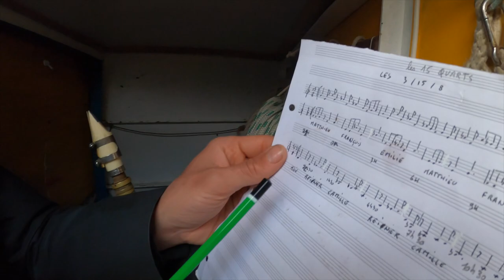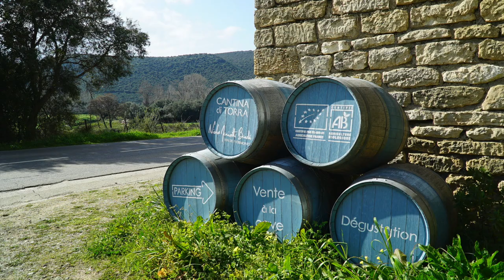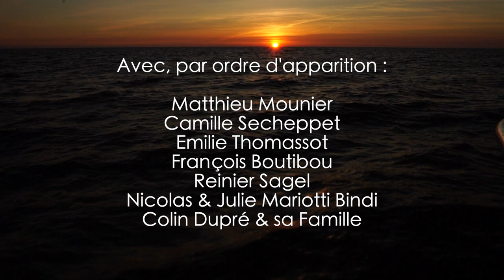Bourlingue & Pacotille Corse 2021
Petite rétrospective en embruns et en musique du voyage Corse de l'hiver 2021.
Rencontre avec le vigneron Nicolas Mariotti Bindi, et l'apiculteur Colin Dupré.
retrouvez les interviews et les échanges plus complet des producteurs sur la chaine youtube de Bourlingue et Pacotille pour avoir quelques infos sur les produits que l'on ramène.

Si vous êtes loin des distributions, on travaille aussi avec des pélicans, cigognes et pigeons voyageurs dans le monde entier
Donc  n'hésitez pas à nous contacter !!!